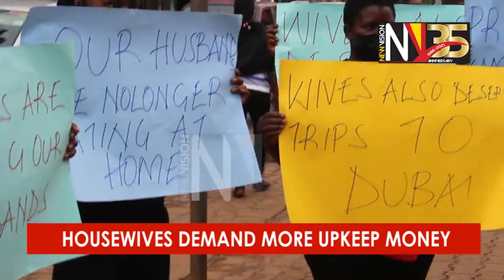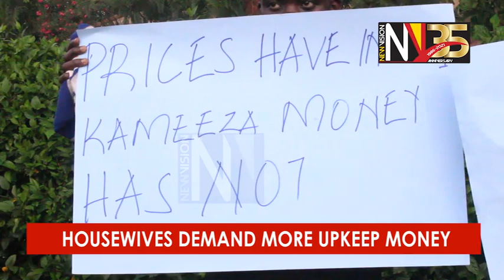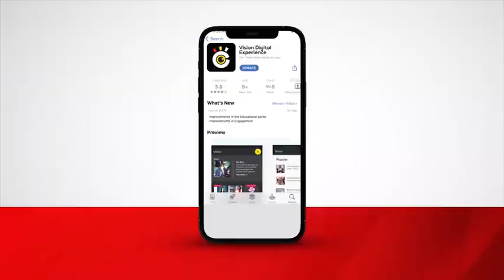Housewives demand more upkeep money